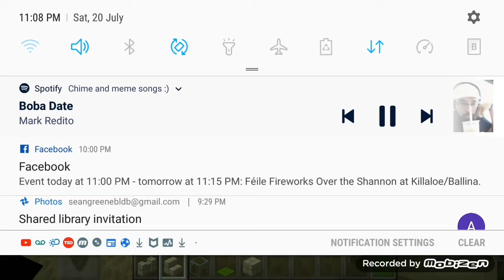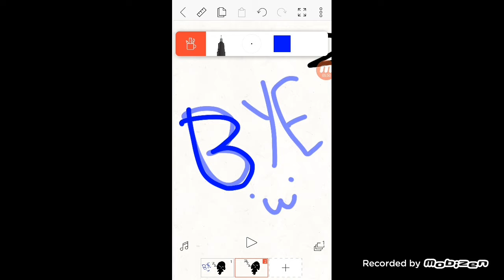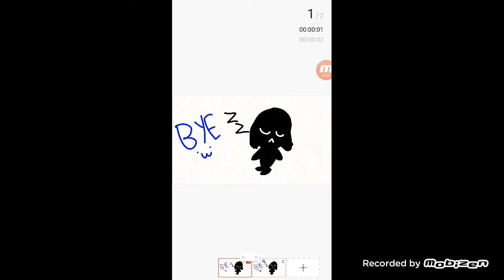Making a house in the end